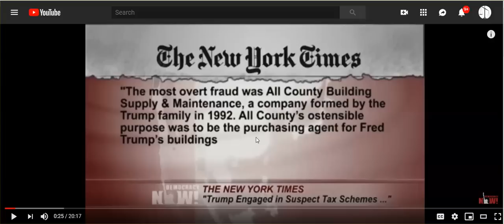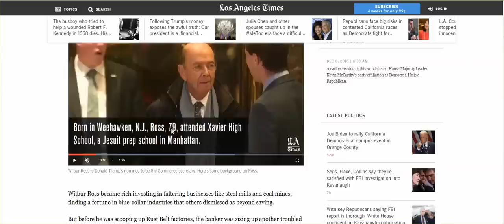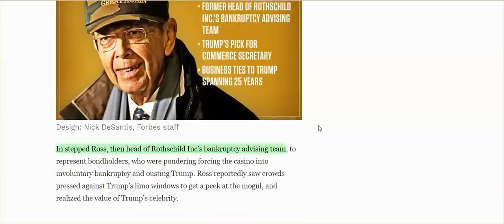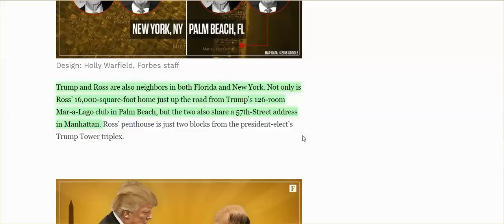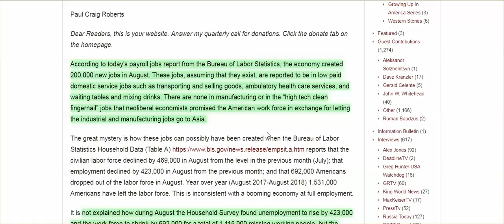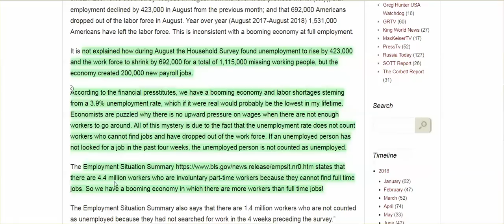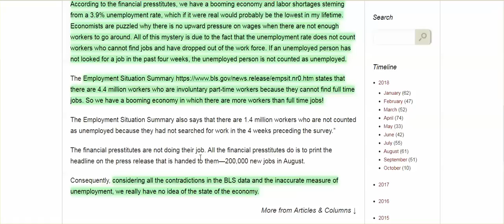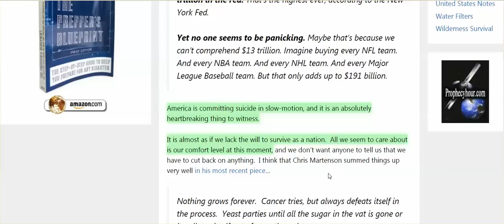You're Angry at Me For Not Supporting Trump? More Evidence He's An Immoral, Rothschild Puppet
Doing the Same Ole' Same Ole' Just Like The Last Guys.